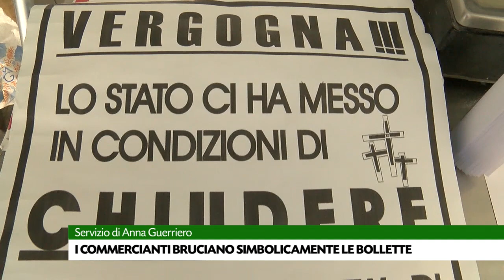Il falò del plebiscito, valle Ufita in piazza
La Valle dell’Ufita protesta in Piazza Plebiscito ad Ariano Irpino contro i rincari. Rogo simbolico delle bollette. Ci sarà anche il Vescovo. In diretta il sindaco Enrico Franza.